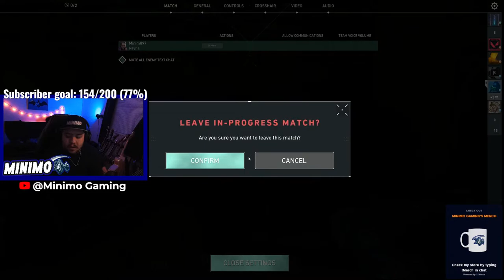VALORANT LIVE! Going For Gold!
WE ARE TRYING TO GET GOLD FOR THE FIRST TIME!
Lets make this story together!!